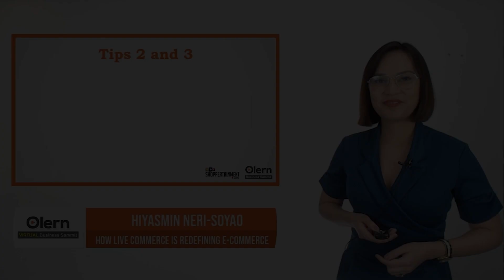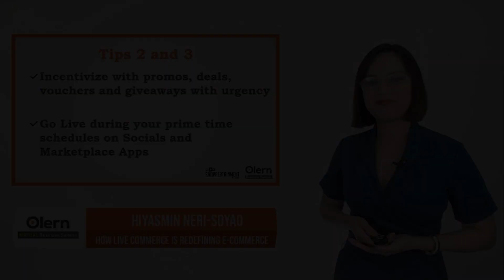HOW to IMPROVE Livestream Quality | BOOST LIVE STREAM Engagement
Welcome back to Shoppertainment Live's video series on how to improve livestream quality! In this episode, Hiyasmin Neri-Soyao, the brilliant mind behind Shoppertainment Live, shares Tips #2 and #3: Incentivizing with Promos and Vouchers and Going Live During Prime Times. Join us as we explore these powerful strategies discussed during the Olern Virtual Business Summit.

In this enlightening session, Hiyasmin Neri-Soyao highlights two effective techniques to captivate your audience and boost live stream engagement. Discover how incentivizing with promos and vouchers can create excitement and motivate viewers to take action, while going live during prime times ensures your content reaches the widest possible audience.

By implementing these tips, you'll not only enhance your livestream engagement but also establish a strong connection with your audience, driving brand loyalty and boosting sales.

Don't miss the opportunity to learn from Hiyasmin Neri-Soyao and Shoppertainment Live at the Olern Virtual Business Summit. Subscribe to our channel, hit the notification bell, and join our community to stay updated on future episodes of our series, where we'll unveil more effective strategies to elevate your livestream success.